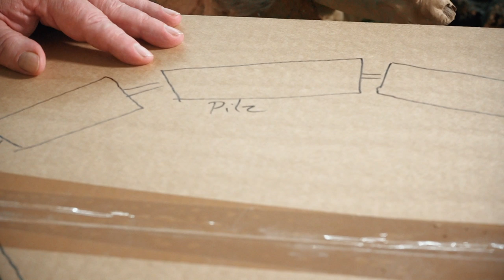ATTA - BLATTSCHNEIDERAMEISE | NORBERTS WELT | Zoo Zajac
"Das große Krabbeln" bei Zoo Zajac! Heute könnt Ihr Euch auf eine richtige Neuheit freuen. Norbert und sein Team entführen Euch in die Welt der Blattschneiderameisen. Kann man die Tiere nicht eigentlich nur in einem Zoo halten? Marvin überzeugt Norbert von dem Gegenteil. Er kennt sich sehr gut aus und beschäftigt sich bereits sehr lange mit dem Thema. Seid gespannt und schaut Euch unbedingt das Video dazu an! Und Wenn Ihr noch mehr von den Blattschneiderameisen sehen wollt dann schreibt uns das in die Kommentare!

Konrad-Adenauer-Ring 6
47167 Duisburg